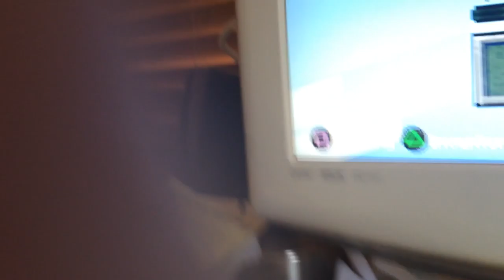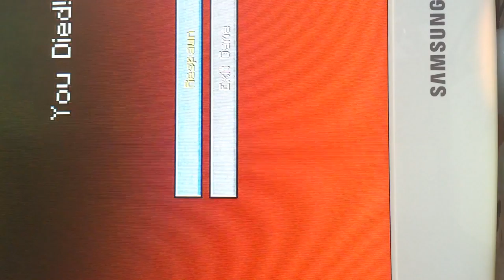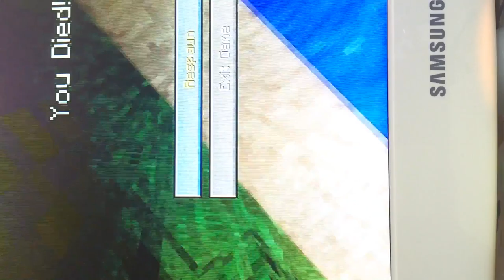Let's play my mini dropper map